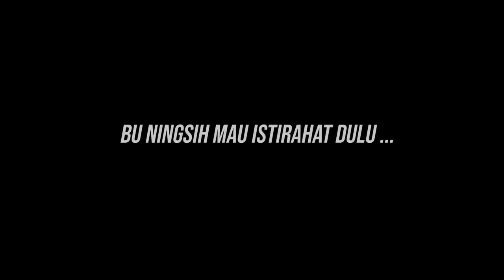SETELAH SAMPE DIRUMAH BARU ! TERNYATA SUAMI NYA GATAU KLO BU NINGSIH HAMIL 😱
Semoga Bermanfaat ...